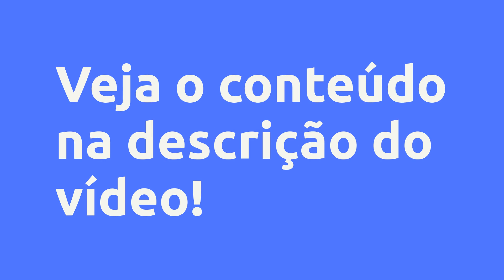(REVIEW) MÉTODO ENRIQUEÇA EM CASA - GERALDO MESSIAS MOREIRA FERREIRA , VALE A PENA?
Método Enriqueça em Casa - Geraldo Messias Moreira Ferreira , Vale a Pena?

Um pouco sobre (informações do produtor):
Um Treinamento simples e prático que pode ser aplicado por qualquer pessoa independente da idade ou gênero, desenvolvido para ajudar aqueles que buscam uma melhora de vida e estão cansados da mesmice e de lutar em sonhos de outras pessoas.

Um passo a passo completo para você empreender na internet e até mesmo colocar em prática no seu negócio físico, mesmo com pouco conhecimento e não sendo nenhum especialista.

Vantagens:

-Pagamento Seguro
-Acesso Imediato
-Várias Formas de Pagamento
-100% Online

Pesquisas mais frequentes:
Método Enriqueça em Casa, Geraldo Messias Moreira Ferreira, Geraldo Messias Moreira Ferreira  é confiável?, Método Enriqueça em Casa é bom?, Método Enriqueça em Casa vale a pena?, Método Enriqueça em Casa Geraldo Messias Moreira Ferreira